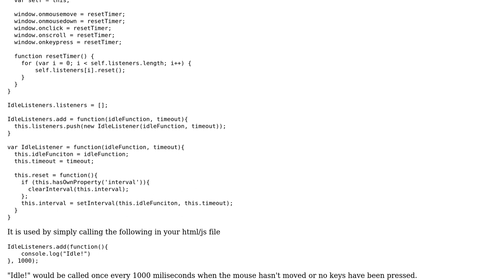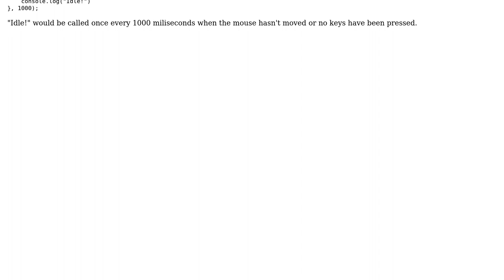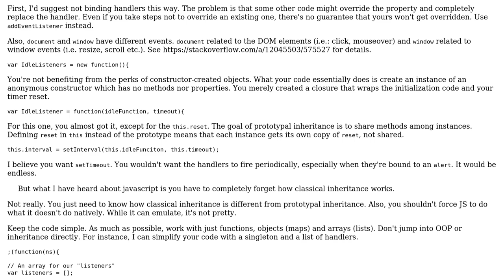Code Review: JavaScript idle managing structure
With thanks & praise to God, and with thanks to the many people who have made this project possible! | Content (except music & images) licensed under CC BY-SA | Music | Images & others | With thanks to user mattNit user Joseph user 200_success and the Stack Exchange Network Trademarks are property of their respective owners. You are responsible for your own actions.